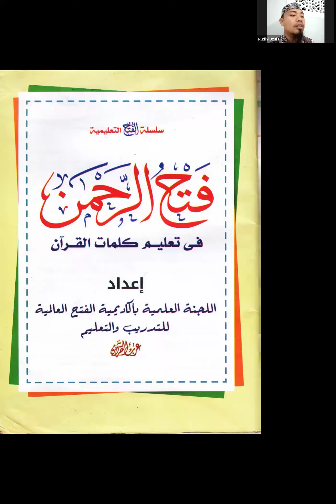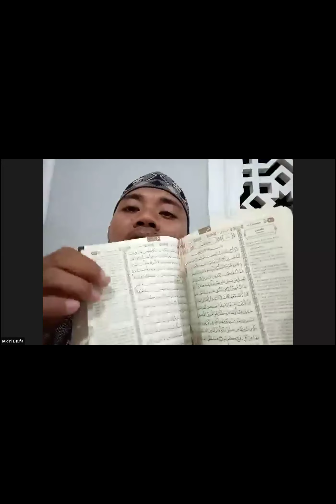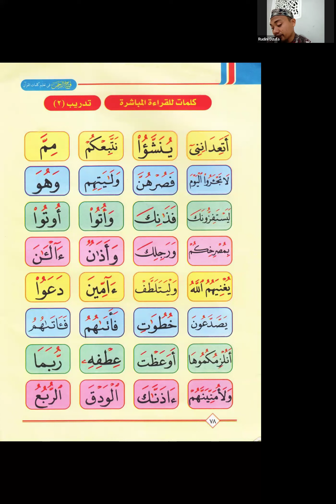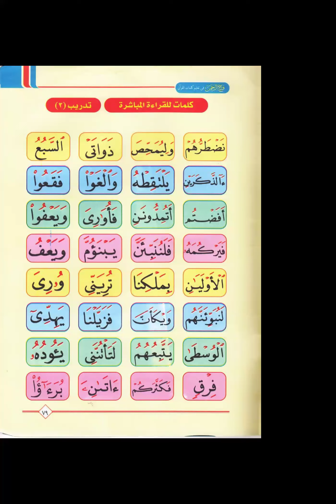Tahsin Online #334 - 26 07 24 | Fathurahman II - 61